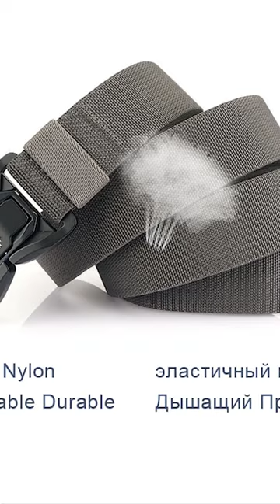MEDYLA Official Genuine Tactical Belt Quick Release Metal Buckle Elastic Nylon Belt Soft Real Nylon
MEDYLA Official Genuine Tactical Belt Quick Release Metal Buckle Elastic Nylon Belt Soft Real Nylon Sports Accessories BLL5007

If you are interested in this type of belts, claim it